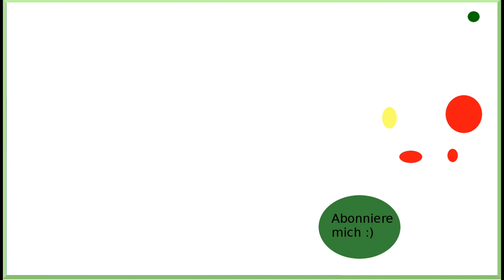Craft Update | Explosionsbox zur Jugendweihe | Geldgeschenk Inspiration kurzgezeigt DIY [ deutsch ]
Hallo Ihr Lieben, heute habe ich nach langer Zeit mal wieder ein einfaches kurzgezeigt als Inspiration für Euch - und zwar eine Auftragsarbeit - eine Geschenkbox.

(Werbung) Material, u.a.:
im Partnershop:

- Holzteilchen